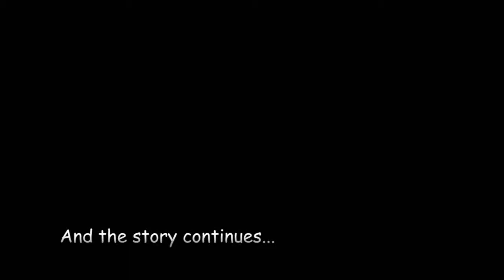Bioshck - That's moy adam. pt.2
I play the great Systemsho... Bioshock. I really like this game, I know it's old now, but I've not finished it yet. So lets play.